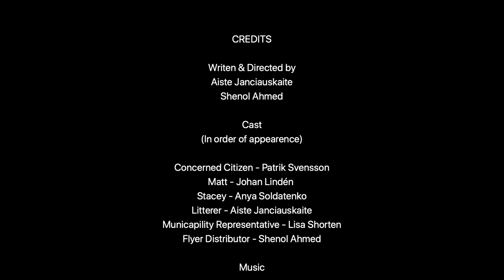Talk Less - Do More, produced by AlternativeJunction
Noomaraton entry 2020 for Alternative Junction. Produced and filmed by Aiste Janciauskaite and Shenol Ahmed.

Featuring the acting of:
Patrik Svensson
Johan Lindén
Anya Soldatenko
Aiste Janciauskaite
Lisa Shorten
Shenol Ahmed

We would like to thank you all for your help and participation to make this project happen.